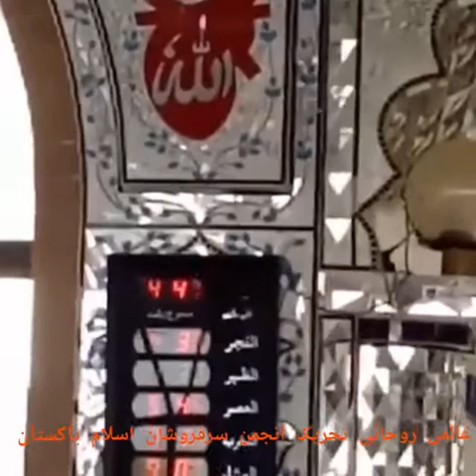31/5/2018 جشن شاہی کےموقع پرعلامہ مولانا مفتی حسن فاروقی صاحب خطاب فرمارہیں المرکز کوٹری شریف میں